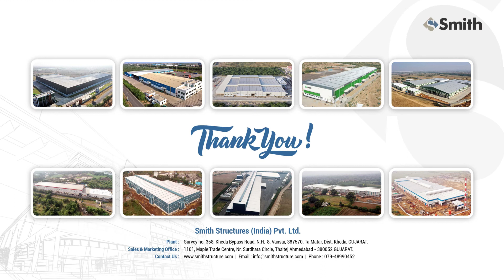JMC PROJECTS INDIA LIMITED | PEB BUILDINGS STEEL STRUCTURES | SMITH STRUCTURES | SSIPL | 2022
Mfg. Factory building built for "JMC Projects (India) Ltd." Project Location at Aurangabad, Maharashtra. SSIPL The Pioneer of Pre-Engineered Steel Building Solutions, India's leading Turnkey Metal Building & Steel Construction Company with the highest customer satisfaction in the industry.
Special Thanks to Tata Consulting Engineers Limited

Smith Structures (India) Pvt. Ltd.